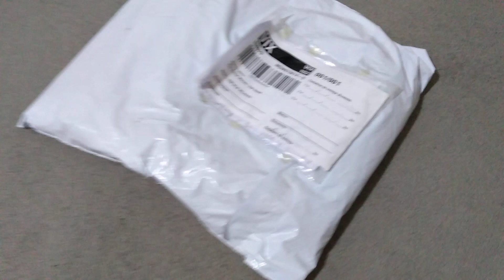BERMUDA MOLETOM NIKE SPORTWEAR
BERMUDA MOLETOM NIKE SPORTWEAR LANÇAMENTO!!!